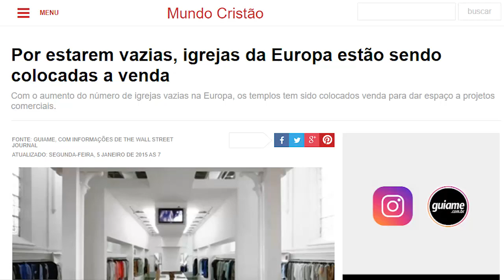COM VERGONHA DO EVANGELHO, de John MacArthur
Comentário a respeito do excelente livro "Com Vergonha do Evangelho", de John MacArthur, livro que mostra o declínio das igrejas evangélicas e os perigos que nos sondam.

Caso queira adquiri-lo